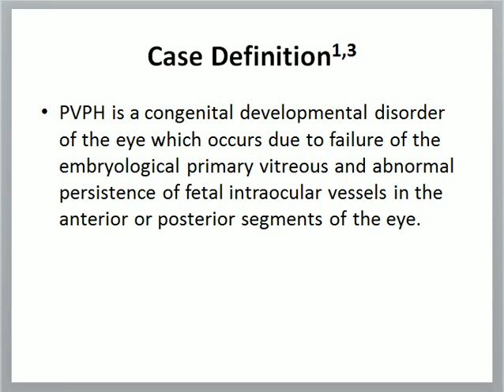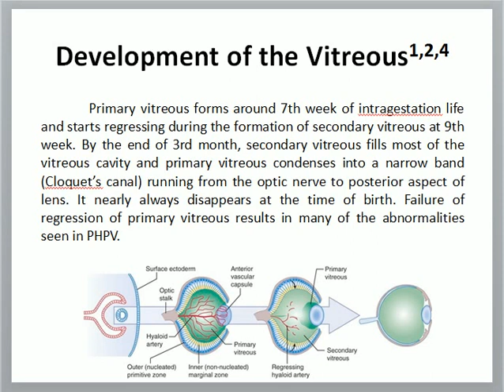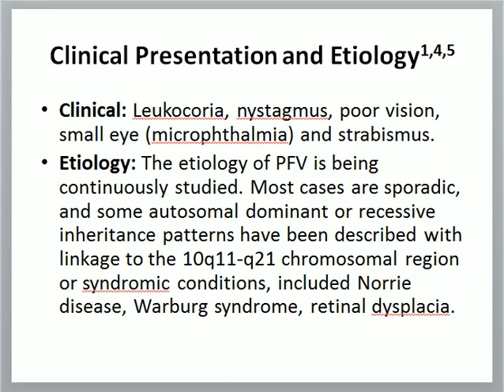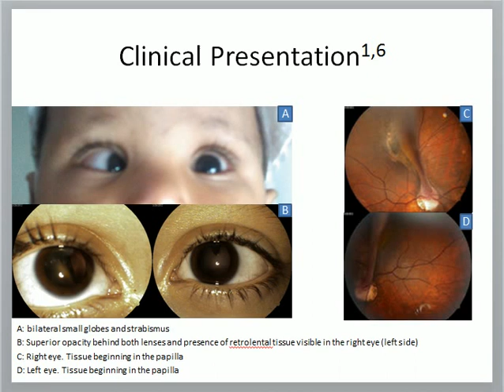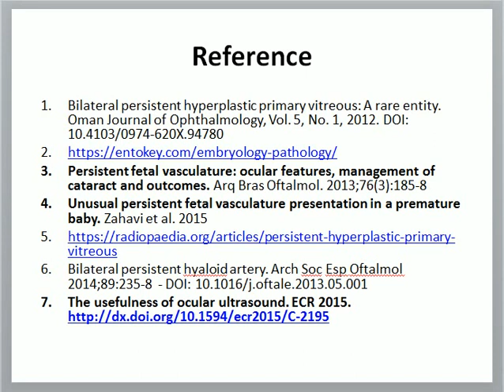Persistent hyperplastic primary vitreous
Dr Chor Ath early detection to save vision then bring the bright future to the child